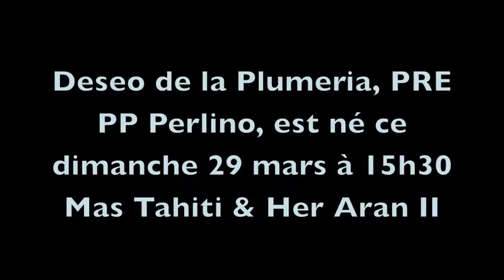Mise Bas Tahiti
Naissance de Deseo de la Plumeria